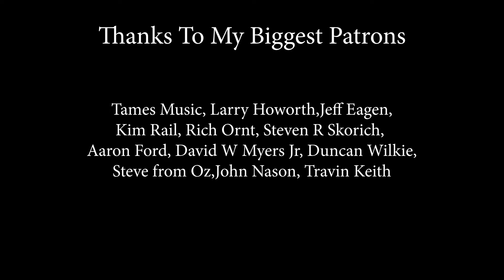E.L.O - Rock N' Roll Is King; Cover by Sofy